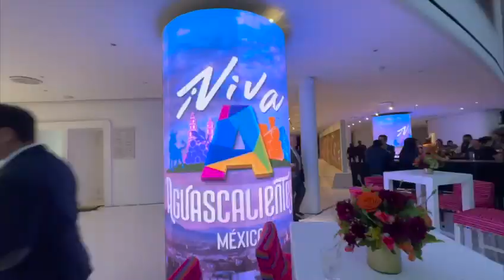Tendremos la mejor Feria de San Marcos de la historia: Tere Jiménez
Presenta la Gobernadora de Aguascalientes la edición 195 de “La Gigante de México”, la Feria Nacional de San Marcos

El programa proyecta a Aguascalientes como un destino de turismo internacional